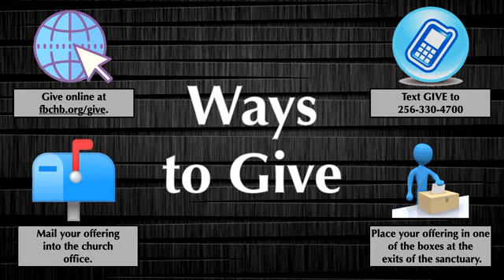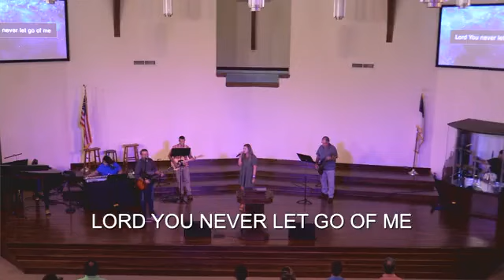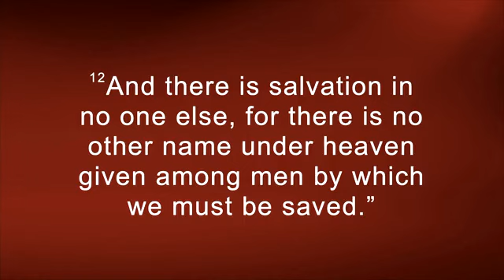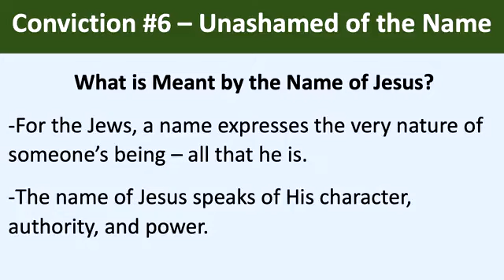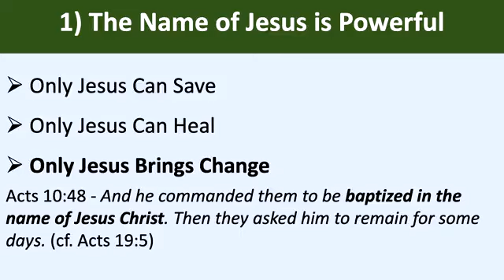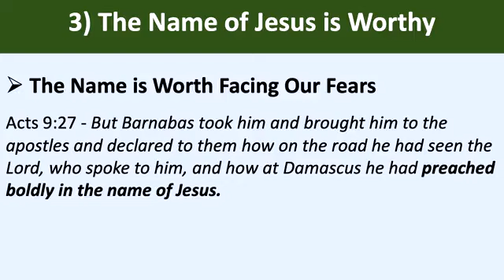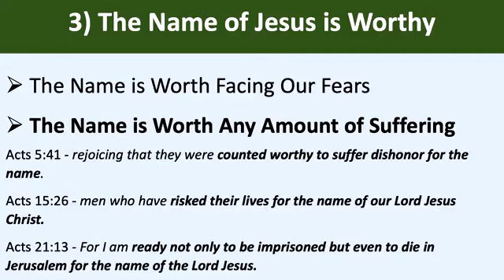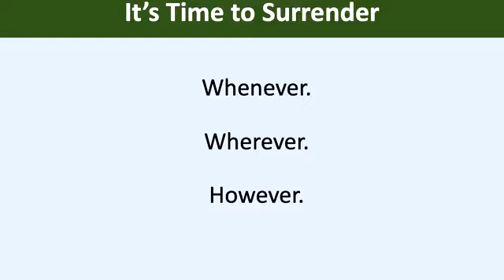9.10.23 - "Unashamed of the Name of Jesus" - Acts 4:12 - Dr. Ryan Morris